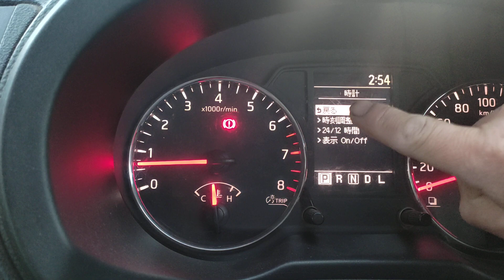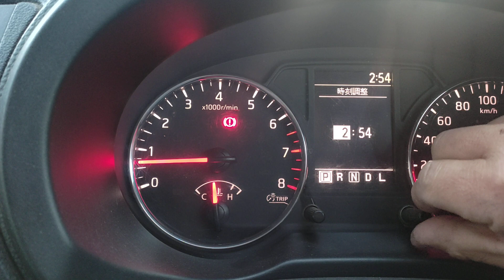Nissan Xtrial 2011: How to set clock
Хэрхэн машиныхаа цагийг тохируулах вэ. машиныхаа аккумуляторыг салгаж засвар үйлчилгээ хийсэний дараа энэ үйлдлийг хийх болдог.